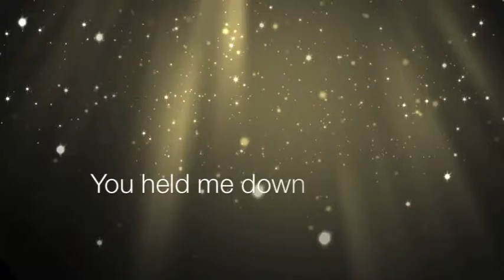FSDB 2016 Skit Background Video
GO CLASS OF 2016!